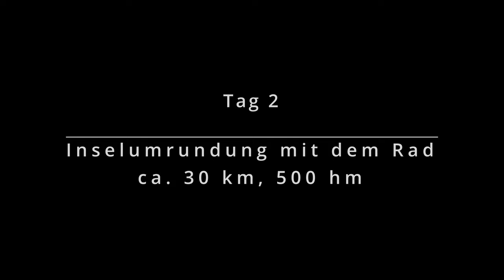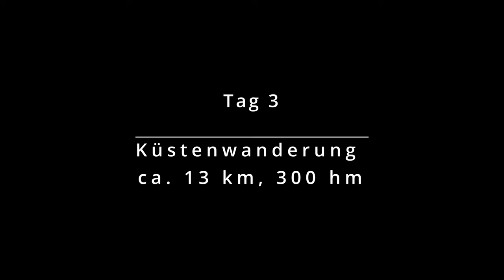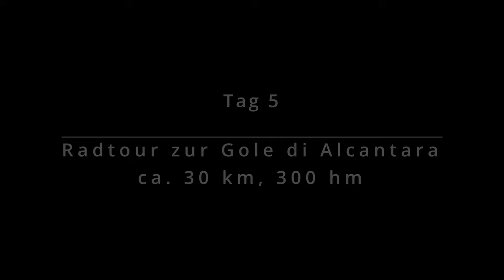Sizilien April 2022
Catania - Lipari - Giardini Naxos - Taormina - Gole di Alcantara - Ätna - Catania